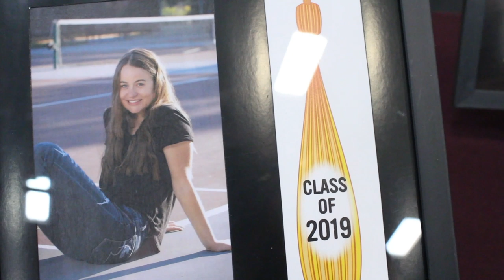Butte Central High School Class of 2019 graduation ceremony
On Sunday, Butte Central High School's 24 seniors graduated. Watch a few clips from the Class of 2019 celebration, listen to senior Annie Gallus sing "These Days," and hear what advice seniors Shea Davis, Luke Jensen, Cade Holter, Lindsay McGree and Seth Gardner would give to their 14-year-old selves in this short video.